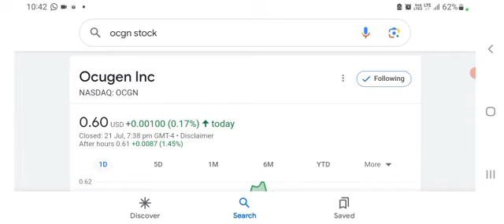OCGN Stock - Ocugen Inc Stock Breaking News Today | OCGN Stock Price Prediction | OCGN Stock Target